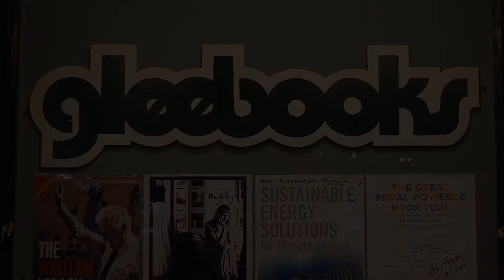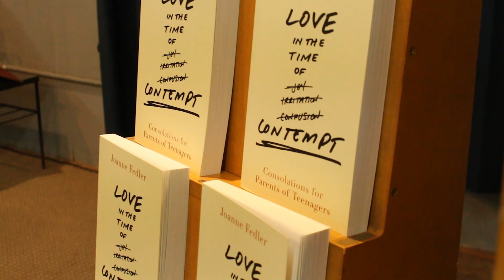Trouble with your teens? Here's the answer: Love in the Time of Contempt